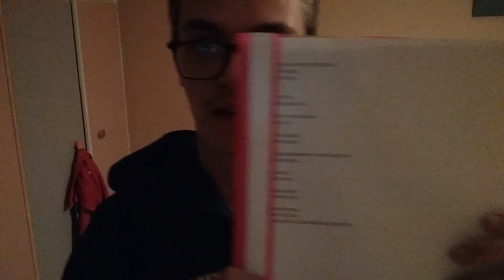the third room tour of the channel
η τρίτη περιήγηση στο δωμάτιο μου είναι εδώ